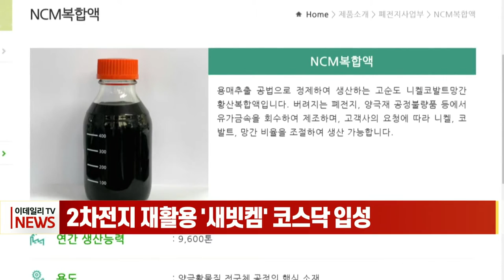2차전지 재활용 '새빗켐' 코스닥 입성 (20220804)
일반청약에서 1700대1이 넘는 경쟁률을 기록한 2차전지 재활용 전문기업 ‘새빗켐’이 오늘 코스닥시장에 화려하게 입성했습니다.
새빗켐은 공모가 3만5000원 대비 100% 오른 7만원에 시초가를 형성한 뒤, 장 초반 잠시 ‘따상’을 기록했다가 현재는 8만3천원대에서 거래되고 있습니다.
새빗켐은 지난달 25~26일 진행된 일반투자자 대상 공모청약 결과 1724.96대1을 기록하고 청약증거금만 약 8조원 가량이 모였습니다.
지난 2001년 설립된 세빗캠은 반도체 및 디스플레이 생산 공정에서 발생하는 폐산을 재활용하는 사업을 이어오다 2016년부터 본격적으로 2차전지 재활용 사업을 펼치고 있습니다.